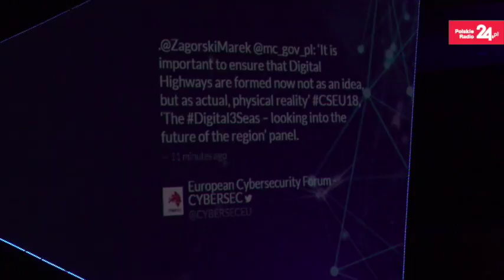Jak nie dać się oszukać w sieci? Powstanie portal ostrzegający przed "fake newsami"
- Powstał pomysł uruchomienia portalu bezpiecznewybory.pl. Będzie on kompendium wiedzy, jak nie dać się oszukać i jak pilnować bezpieczeństwa w sieci. Ale głównym celem jest ochrona przed kampaniami dezinformacyjnymi podczas wyborów na poziomie ogólnokrajowym i lokalnym - mówi w rozmowie z reporterem portalu PolskieRadio24.pl Marek Zagórski, minister cyfryzacji.

Marek Zagórski mówił też, że zgodnie z wytycznymi Komisji Europejskiej najpóźniej w 2022 roku przynajmniej jedno z miasto w każdym z państw UE powinno mieć zbudowaną infrastrukturę 5G. Taka infrastruktura, jak zapewniał minister, powstanie też w Polsce.